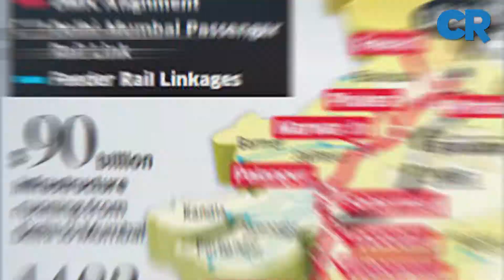The largest Mega construction projects in India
Mega Construction projects in India.
Delhi-Mumbai Trade Corridor
Gujarat International Finance Tec-City
Chennai Metro Rail
Nagapattinam Oil Refinery
Paradip Paraxylene-Purified Terephthalic Acid Plant
Char Dham Expressway
Chenab bridge